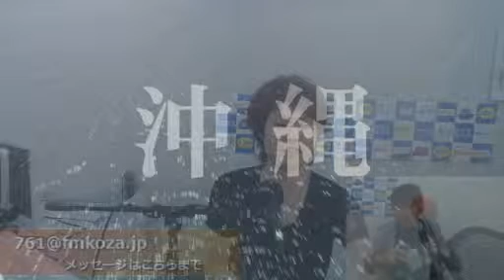イブニングアベニュー＠150802